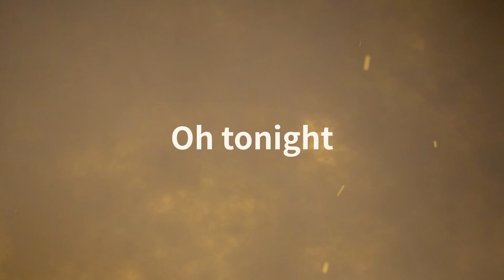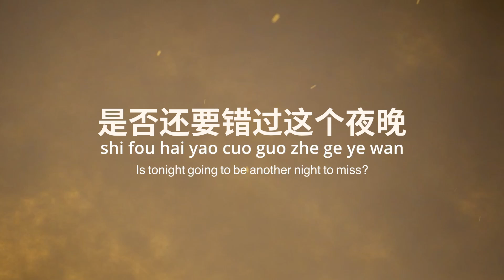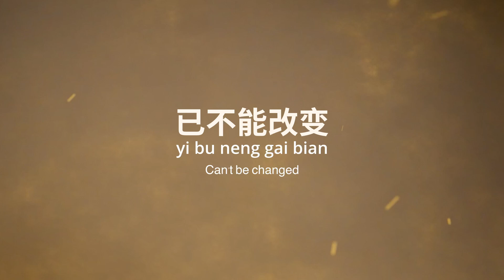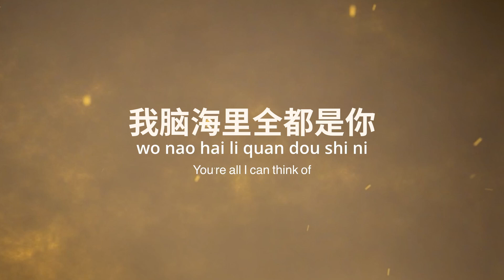Yi Wan Ci Bei Shang 一万次悲伤 - Escape Plan (Cover Version)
Yi Wan Ci Bei Shang 一万次悲伤 - Escape Plan
(Cover Version)

Vocal dan Piano by  @francoyao